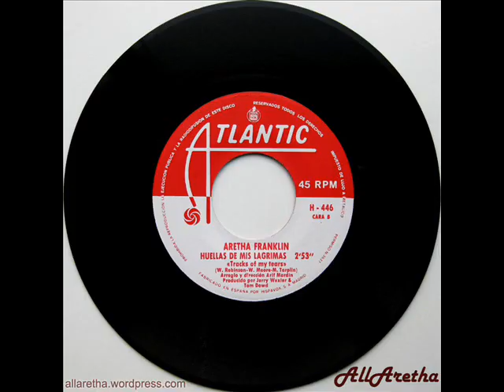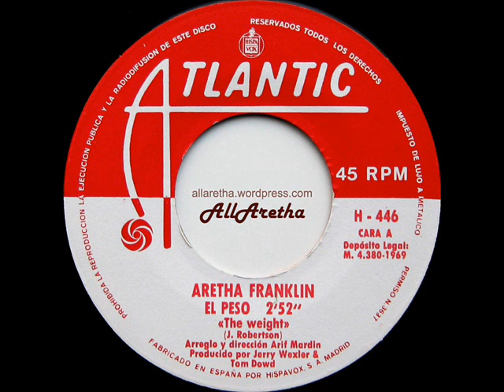Aretha Franklin - The Weight / Tracks Of My Tears - 7" Spain - 1969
Title: The Weight (El Peso) / Tracks Of My Tears
(Huellas De Mis Lágrimas)
Label: Hispavox - Atlantic
Catalogue #: H-446
Format: 7″ -- 45 RPM
Year: 1969
Country: Spain

A: The Weight (El Peso) [Robbie Robertson] 0:00
B: Tracks Of My Tears (Huellas De Mis Lágrimas)
[Warren "Pete" Moore, Smokey Robinson, Marvin Tarplin] 2:52